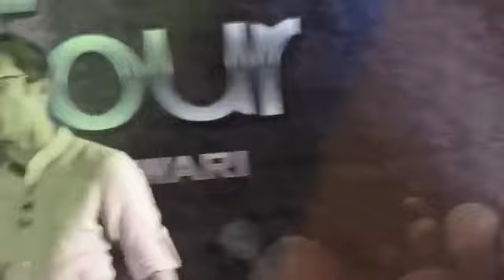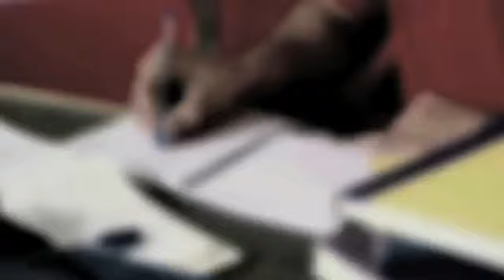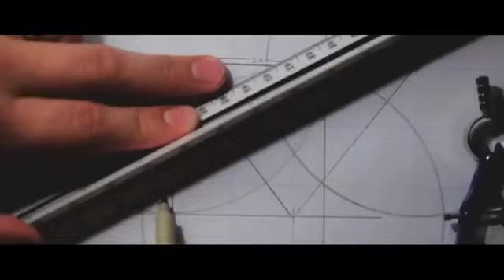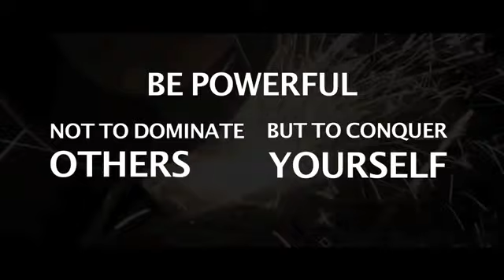Best speech -by sandeep maheshwari